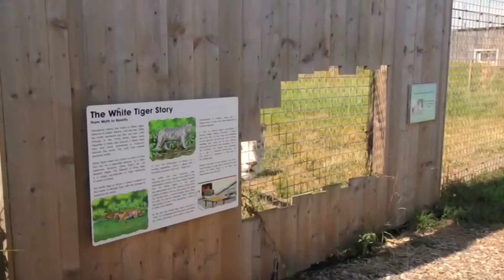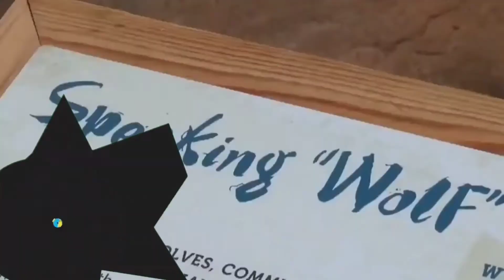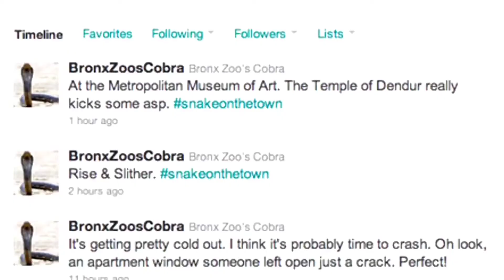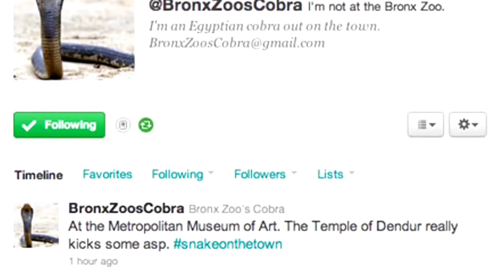Top 10 INSANE Animal Escapes Ever Caught On Video!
Top 10 INSANE Animal Escapes Ever Caught On Video! Here is a list of the craziest wild animal escapes ever caught on video.  These animals are so daring, its almost like they pre-planned this escape! Be sure to check out number one, its absolutely nuts!